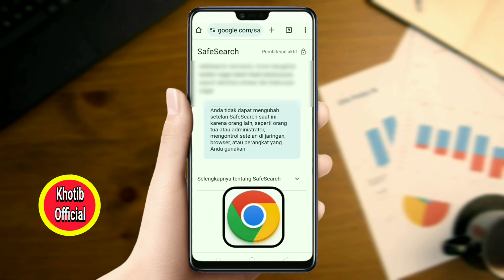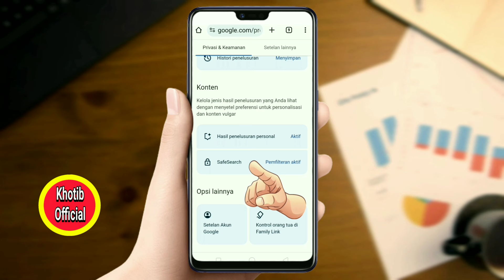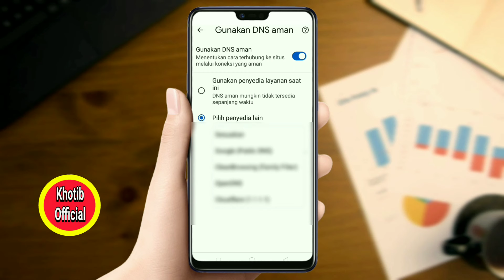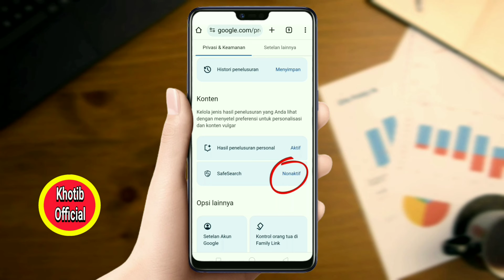Update 2024! Cara Membuka Safe Search Aktif Yang Terkunci Di Google Chrome Android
safe search adalah fitur yang bisa menyaring konten-konten negatif, tetapi ada sebagian pengguna yang ingin mencari cara untuk menonaktifkan fitur safe search tersebut.Nah, pada video tutorial ini saya share cara mudah dan terbaru 2024 untuk menonaktifkan fitur safe search yang terkunci aktif dan semoga bermanfaat.